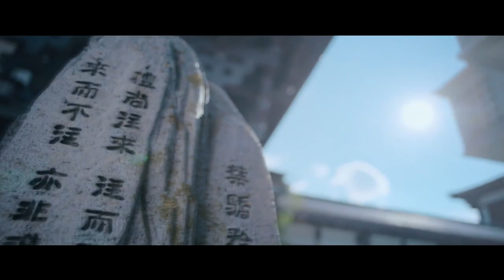Forever Yours || Xicheng - Lan Xichen x Jiang Cheng (The Untamed FMV)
A soft-story about young xicheng in Gusu Lan
I wanted to do something for just a few episodes and it fell on 3-7 so that (it was the time of the teachings in Gusu)
They didn't have too many moments there;-; therefore it was a difficult task x'D I wanted to create a dialogue between them anyway. I hope you can see it and its effects and consequences! You have to remember that Jiang Cheng is quite a complicated character and he doesn't know how to talk (but I love him lol) I have the impression that Xichen's nice disposition doesn't help them much x'D

AND! don't worry that I suddenly stopped shipping sangcheng, I'm just a multishiper, so no need to worry

Btw... Have any people of you willing to do Nie Mingjue x Lan Xichen or Jin Guangyao x Lan Xichen?

Drama: The Untamed
Ep.: 3 - 7
Ship: XiCheng || Jiang Cheng x Lan Xichen
Character: Lan Huan || Lan Xichen || Zewu Jun // Jiang Cheng || Jiang Wanyin || Sandu Shengshou
Song: Kygo, Avicii, Sandro Cavazza - Forever Yours